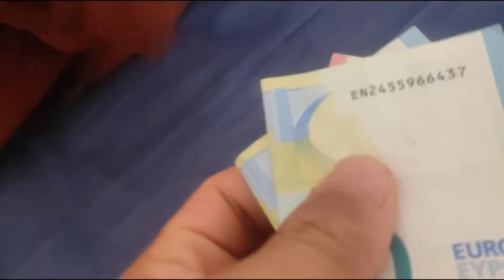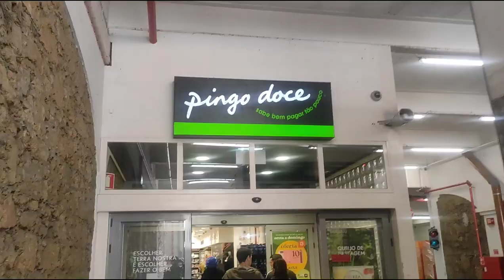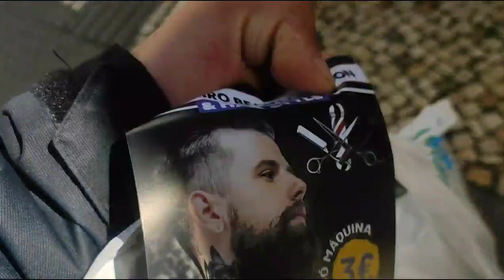Preparing my first food vlog at house (Red wine steak)( 🥩)🔪🍽️🧑‍🍳(chef)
saute vegetable
marinated beff with sossmery
mashed potato with milk and cheese
red wine sauce with jeletine and carrot believe celery clovs onion
chef life🧑‍🍳🍴🍽️🔪
  I from Portugal🇵🇹🇵🇹